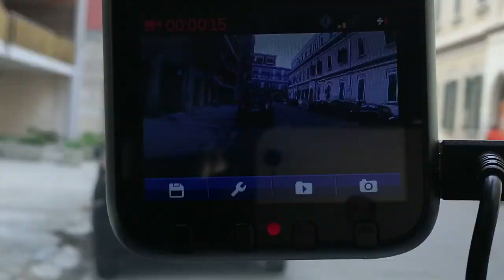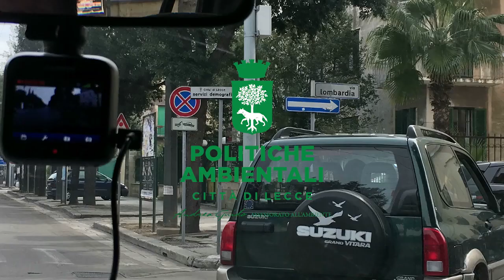Telecamere per l'ambiente Lecce